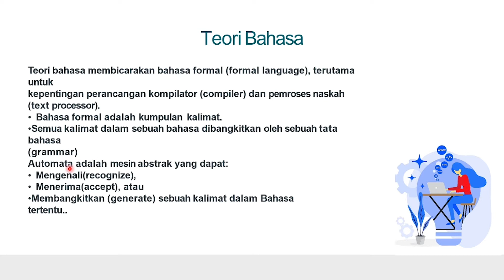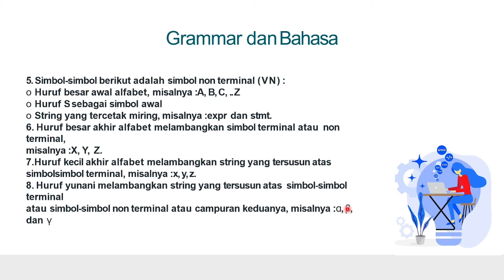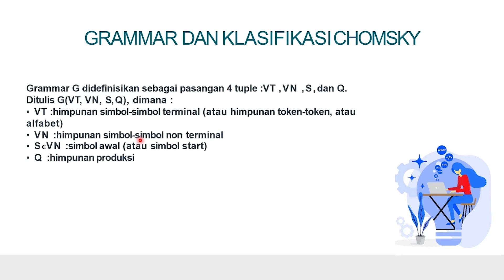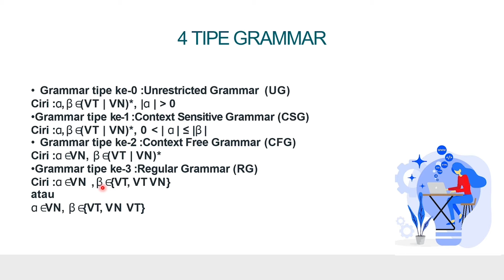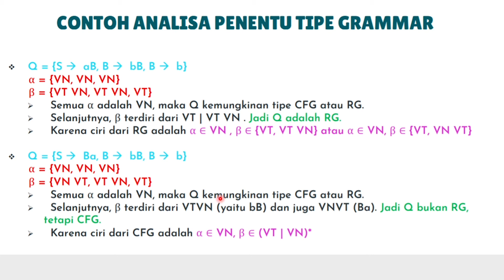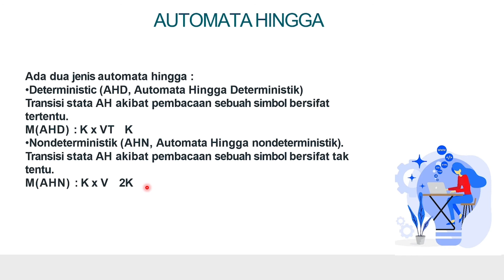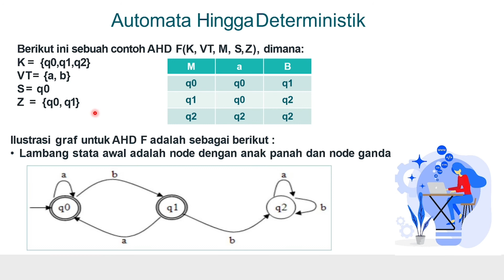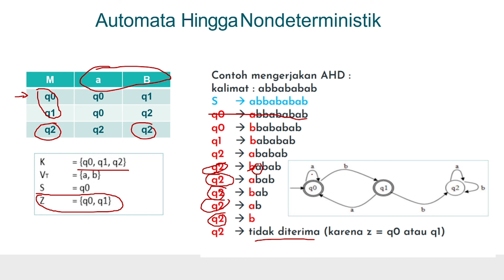Grammar dan Automata Hingga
Teori bahasa membicarakan bahasa formal (formal language), terutama  untuk kepentingan perancangan kompilator (compiler) dan pemroses naskah  (text processor).
Bahasa formal adalah kumpulan kalimat.
Semua kalimat dalam sebuah bahasa dibangkitkan oleh sebuah tata  bahasa
(grammar)
Automata adalah mesin abstrak yang dapat:
Mengenali(recognize),
Menerima(accept), atau
Membangkitkan (generate) sebuah kalimat dalam Bahasa  tertentu..